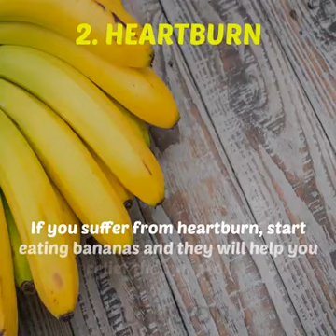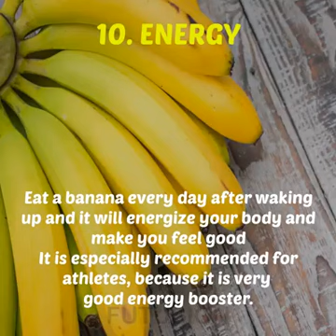🌟 Top totke 🌟 Movie:31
🌟 Aliza 🌠 Jahanzeb. 🌟